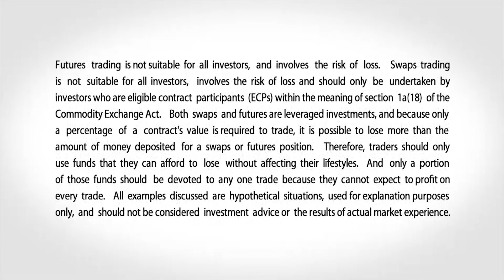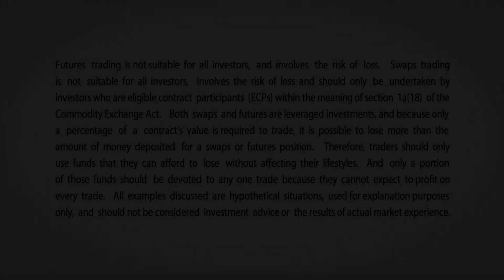June 27 Energy Commentary: Larry Shover